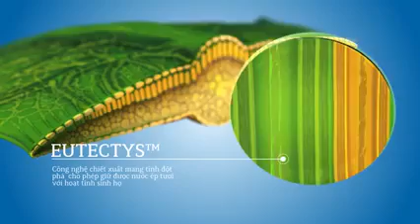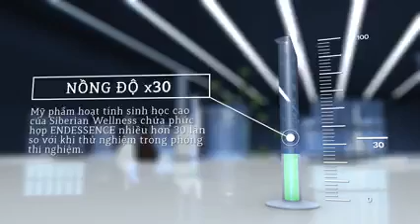MỸ PHẨM ENDESSENCE SIBERIAN WELLNESS